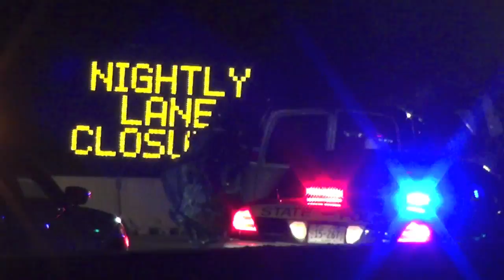Van Driver Killed After Crashing into Tow Truck on I-90 Mile Post 63.5, Hoffman Estates, Illinois